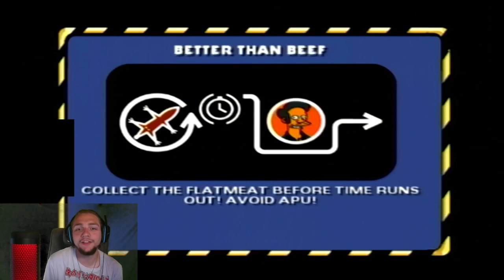Twitch Highlights 2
Games Played On Stream
The Simpsons: Hit & Run (PS2)
Knockout Kings 2000 (N64)

IchijoSama & Zombiepdw